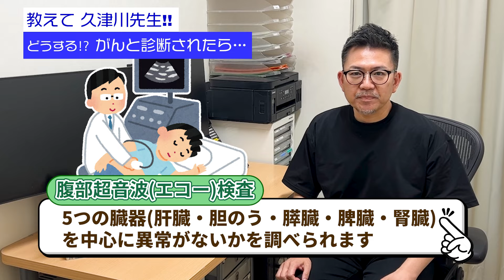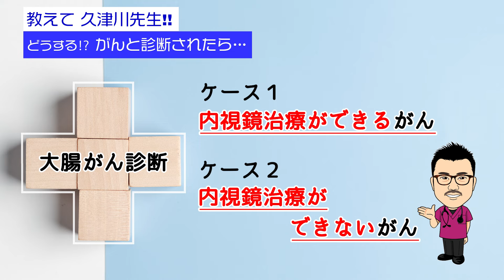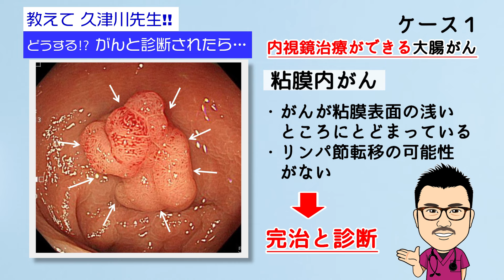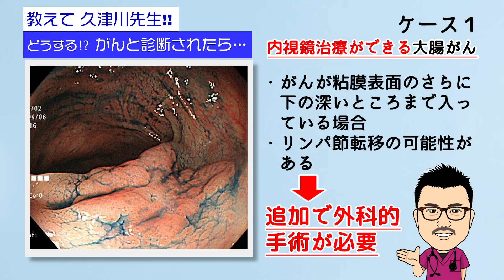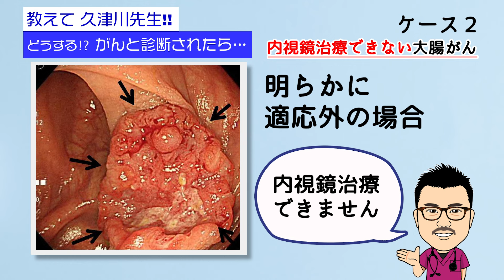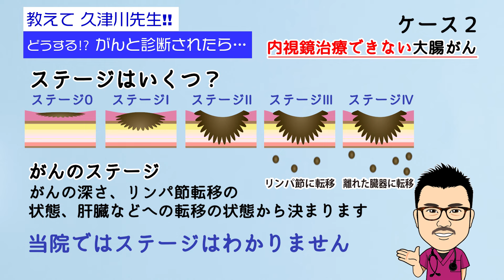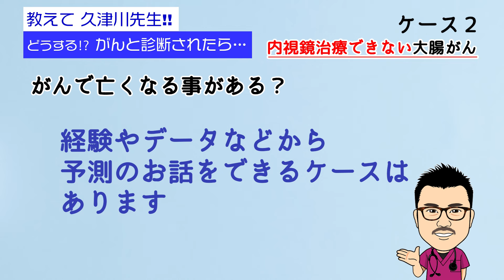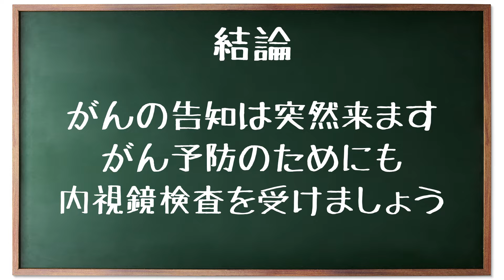【内視鏡医のリアルな解説】がんと診断されたら… どうなる⁉︎大腸がん 突然の告知〜ケース別に徹底解説 教えて久津川先生 No337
0:10　内視鏡検査を受ける方が増えています!
1:00　がんと診断されたら？〜大腸がんの場合〜
1:52　ケース1〜内視鏡治療できる大腸がん
3:09　ケース2〜内視鏡治療できない大腸がん
4:27　ケース2〜なぜ内視鏡治療ができないの？
5:04　ケース2〜これからどうなるの？
5:55　ケース2〜ステージはいくつ
6:30　ケース2〜がんでなくなる事がある？
7:07　まとめ
7:32　当院の内視鏡検査

今や、「日本人は2人に1人ががんになる」と言われています。初期症状のないがんでは、検査をして突然「がんが見つかりました」と言われることは、珍しいことではありません。いざ自分の事となると、もちろんショックを受けるのは当たり前です。病気と向き合う覚悟、そしてできれば早期発見できることを私たちは願っています！

♯がん　♯告知

※この動画は、健康の向上を目的として発信しているものであり、ご覧いただく皆様全員に当てはまることを約束するものではございません。情報をご利用される場合、不利益が生じても責任を負いかねますので、十分にご注意されてご利用下さい。

※コメントの回答に関しては治療、診断または治療方法の指示するものではございません。医師法第20条（無診察診療の禁止）により  医師は、自ら診察せずに診断や治療、それに基づく助言をすることは禁止されております。体に不調がある場合は、お近くの医療機関を受診くださいますようお願い致します。
コメントに回答できないことは大変心苦しいのですが、何卒ご理解いただきますようお願い申し上げます。コメントに関しましては全てのコメントに必ず目を通しており、企画の立案や回答動画などに活用させて頂いており、励みにもなりますので、どしどしコメントして頂けるとうれしく思います。よろしくお願い致します。

【癌にならない腸活　無料メルマガ配信中📨】
あなたは知らないだけ…。正しく学んで正しい知識を手に入れる💪
ただいま「癌にならない腸活」実践メルマガ講座配信中‼️ 登録は無料です!!

合同会社LOCKERS　担当：渡辺まで